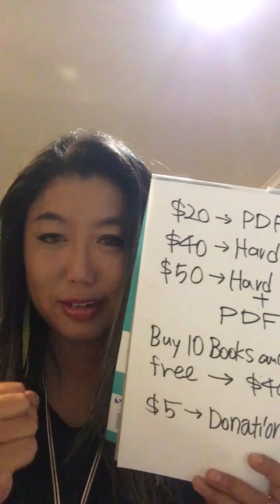Stu Buchanan Real Book Campaign - PledgeMe